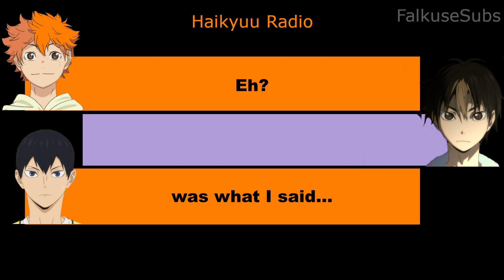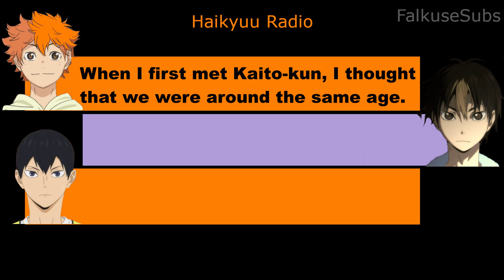[Eng Sub] Nobuhiko and Kaito's first meeting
Ayumu Murase (Hinata Shoyo) and Kaito Ishikawa (Tobio Kageyama) is joined by Nobuhiko Okamoto (Nishinoya Yuu) to talk about his first introduction to Kaito-kun and Ayu's height and eternally youthful look.